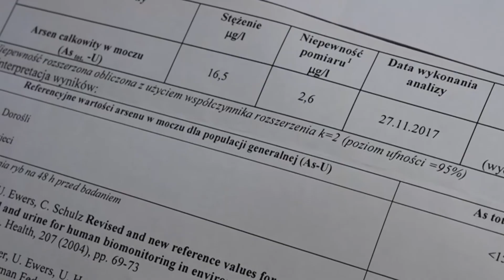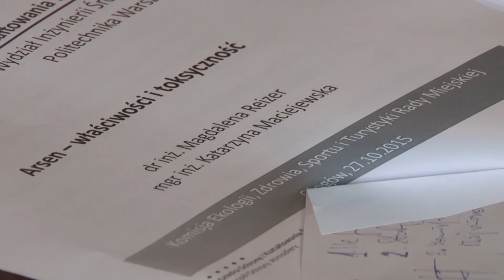GŁOGÓW. Co piąty mieszkaniec z podwyższonym arsenem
20% głogowian ma podwyższony poziom arsenu – to już oficjalne wyniki przeprowadzonych  badań. Władze miasta przygotowują program opieki dla tych osób, a opozycja chce badać kolejnych mieszkańców.